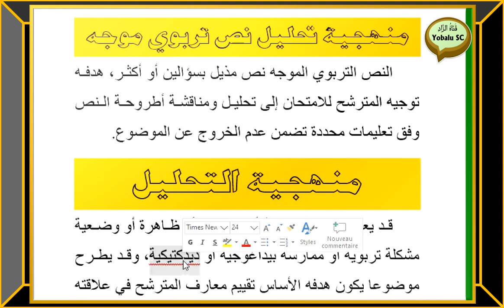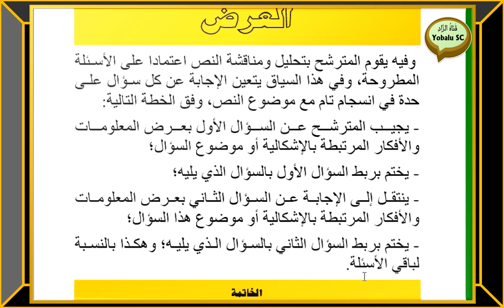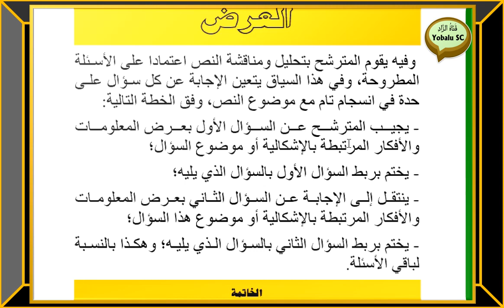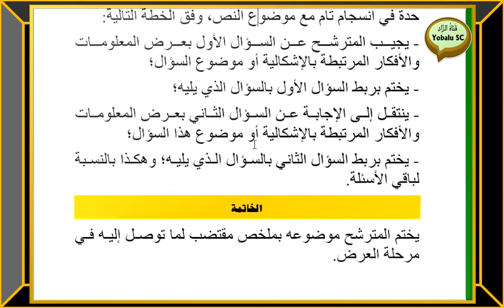منهجية تحليل نص تربوي موجه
هدية إلى كل مترشح للإمتحانات المهنية